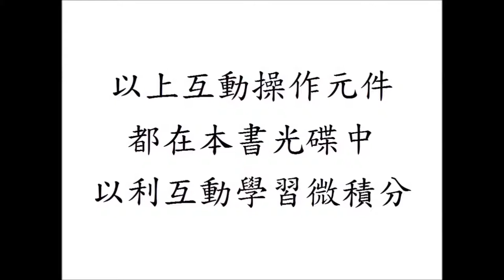互動及視覺微積分 Interactive and Visual Calculus：f(x)的積分